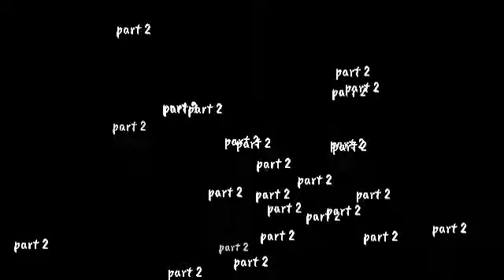New HB BLUE GUPPIES AND RED CHERRY SHRIMPS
Nag barter kami Ng isda